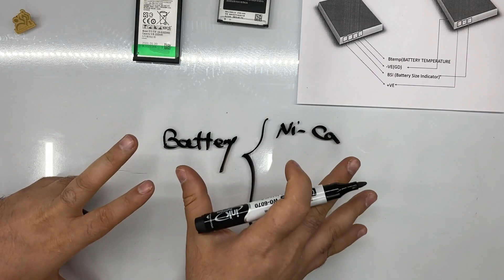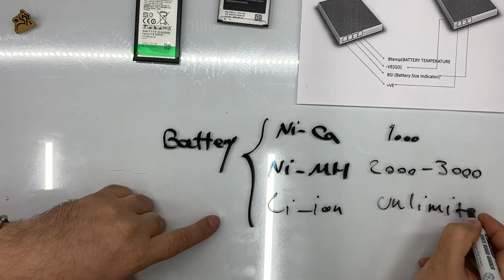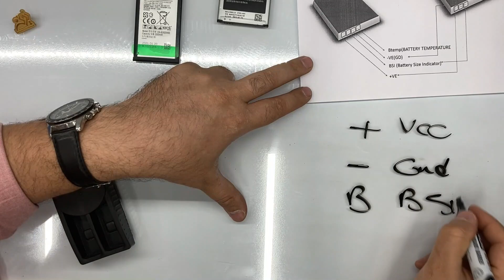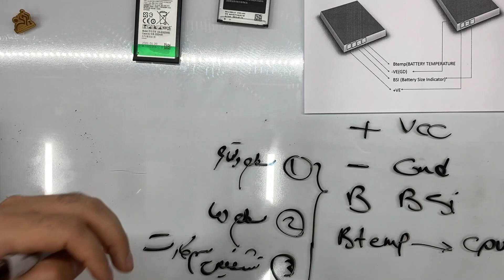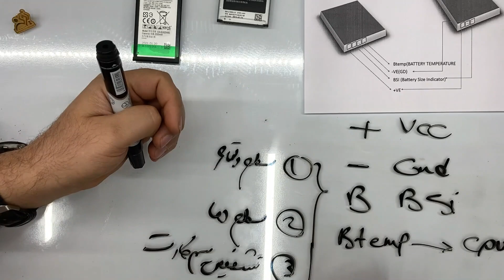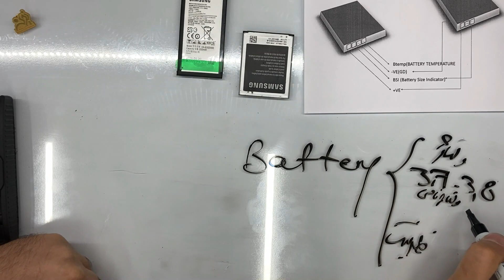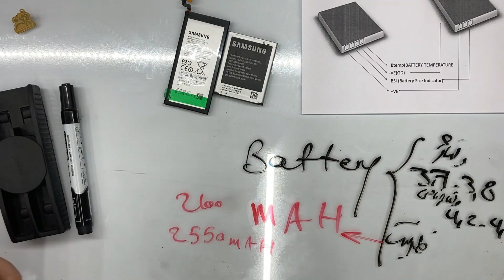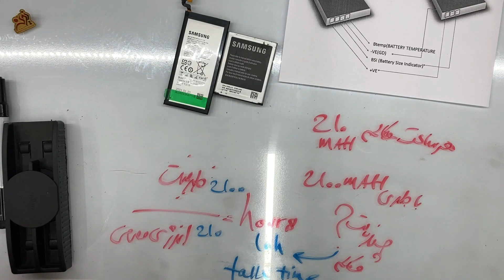معرفی انواع باتری در موبایل و ولتاژ آنها | Mobile Battery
Edited by EiliaMaximoff
Eilia's YouTube: